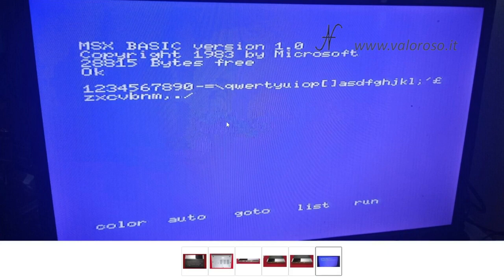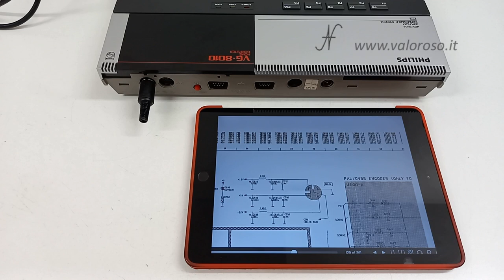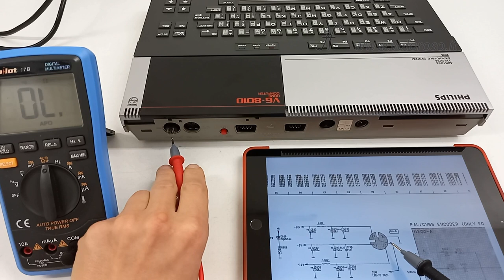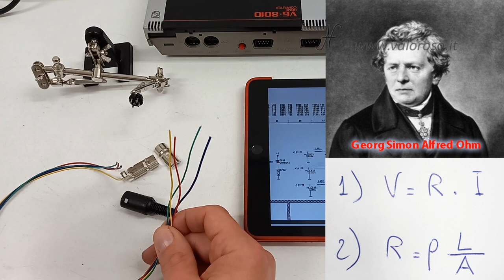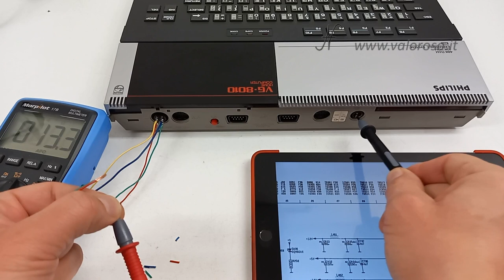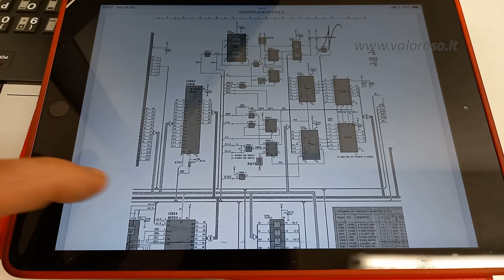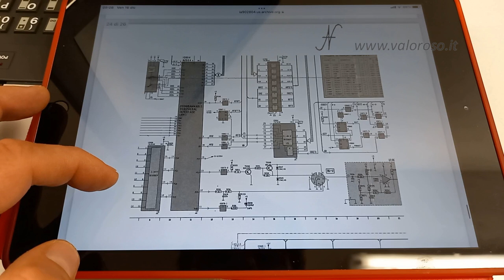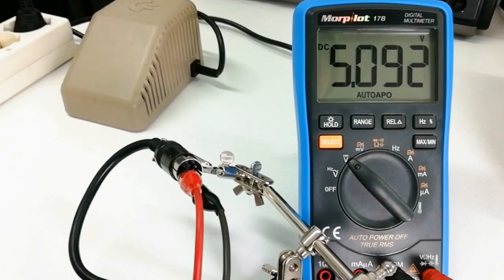Unboxing e prova di un MSX Philips VG 8010 che ho comprato su eBay. Funziona???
calendariodellavvento: 17 Dicembre.
Provo un retrocomputer al giorno! 😮

Purtroppo, in questo video si vedono le ENORMI carenze del mio laboratorio! Ma come è possibile provare un Philips VG 8010 in questo modo?

Mi raccomando, non ditelo in giro, dato che la mia reputazione potrebbe essere compromessa. 😂

Ho acquistato questo MSX Philips VG 8010 su eBay. Vediamo l'unboxing e testiamo il computer, come meglio possiamo!

0:00 Unboxing e prova di un MSX Philips VG 8010 che ho comprato su eBay. Funziona??? Vediamo l'unboxing: come è imballato il computer vintage?
5:36 Il connettore di alimentazione del Philips VG8010: troviamo il modo di accenderlo senza l'alimentatore originale. Usiamo l'alimentatore di un Commodore Amiga?
10:06 Facciamo un approfondimento di elettrotecnica sulle Leggi di Ohm.
22:52 Proviamo ad accendere il computer Philips VG 8010? Funzionerà?

Credits: nel video unboxing, la musica She No Dull Beat di Nana Kwabena.